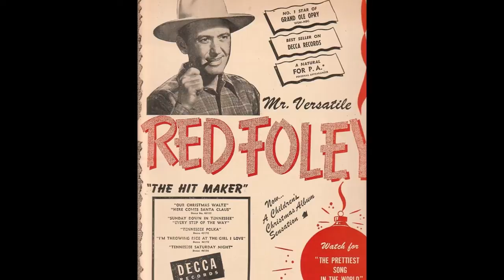Red Foley - Tennessee Polka